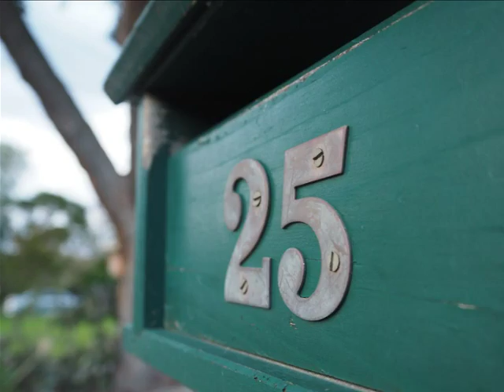Best Photos 2016!!!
Thanks guy for watching! This is my first video on this channel.